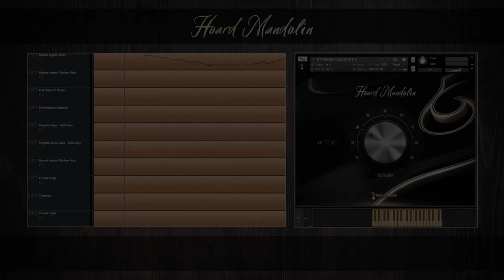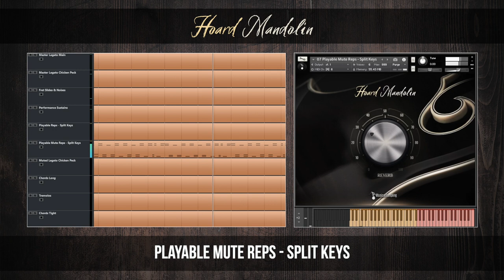Hoard Mandolin | Playthrough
Hoard Mandolin is a versatile and dynamic legato mandolin library designed for Kontakt.

Performed by renowned session player and producer Jason Hoard, our goal was to develop a comprehensive mandolin library capable of delivering virtuosic performances as well as heartfelt simplicity.

The Master Legato Main patch is a true workhorse, suitable for a wide range of musical contexts. The Chicken Peck variant offers the same functionality while incorporating repetition sustains optimized for rapid and successive picking without compromising the inherent legato capabilities.

Both patches seamlessly integrate downstroke and upstroke legato picking techniques.

In addition to the performance sustains, we have included playable repetition patches with split-keyboard options, tremolos, sustained chords, carefully-crafted short chords derived from phrases, and even choked chucks; both playable and tempo-synced live grooves recorded at 90, 120, 150 & 180 BPM.

Chapters:
0:00 Master Legato Main
0:22 Master Legato Chicken Peck
0:45 Performance Sustains
1:11 Playable Reps - Split Keys
1:44 Playable Mute Reps - Split Keys
2:00 Muted Legato Chicken Peck
2:17 Chords Long & Tremolos
2:31 Chords Tight